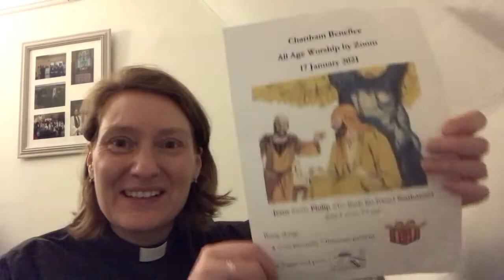All age service, Jan 17th 2021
Rev Louise talks about what to expect in this coming Sunday's all age service